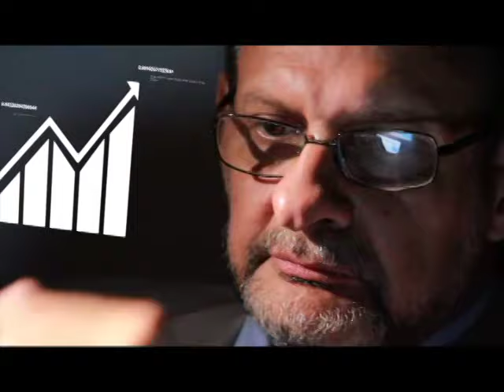ANÁLISIS SITUACIONAL ENTREVISTA A FERMÍN MÁRMOL GARCÍA